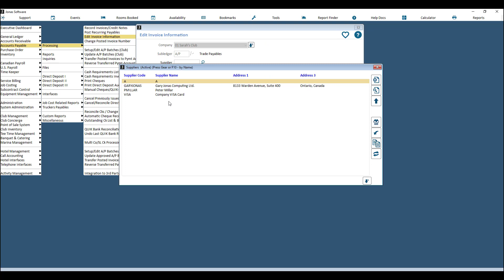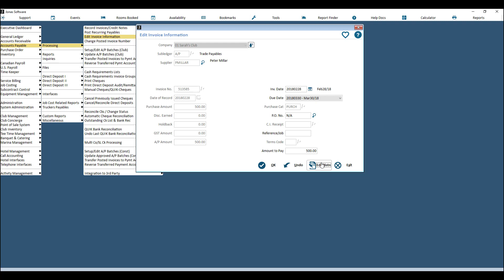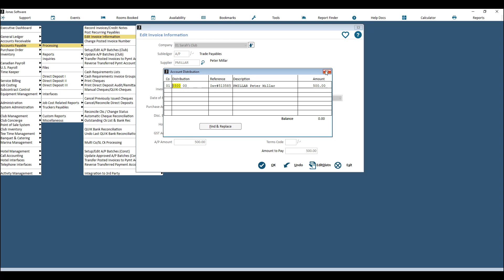Accounts Payable - Edit an Invoice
How to edit a posted Accounts Payable invoice

0:00 - Intro Slide
0:09 - Edit Invoice Information
2:12 - Change Posted Invoice Number